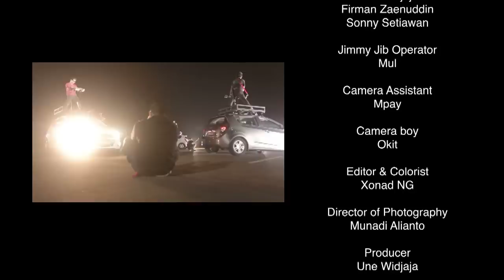"Nikmati Hari" - Finalis 2 ComeOutAndPlay Chevrolet Indonesia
The All New Chevrolet Aveo sangat cocok bagi anak-anak muda yang dinamis, kreatif dan berani. Lanny Marselin, finalis 2 ComeOutAndPlay menangkap semangat ini dan mengkolaborasikannya dengan grup band Pee Wee Gaskins. Seperti apa hasilnya? Simak videonya dan vote ke sekarang juga. Menangkan special prize untuk lucky voters hanya sampai 13 Desember 2012!